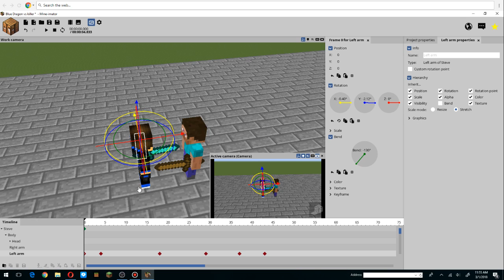Mine imater :Pro vs Noob 2